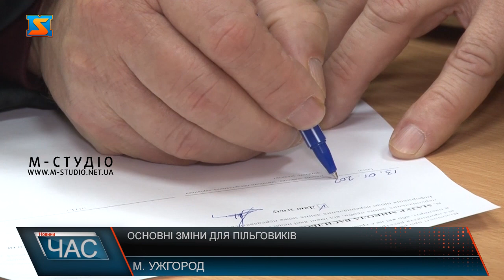Основні зміни для пільговиків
Кабінет Міністрів України ухвалив автоматичне продовження низки соціальних виплат з 1 січня 2023 року. Таке рішення пов’язане із ситуацією в країні, адже через воєнні дії переподати документи деяким категоріям населення ен так і протсо, тому до завершення дії воєнного стану будуть і надалі отримувати гарантоване державою. Проте частині отримувачів державних допомог  усе ж таки доведеться  звернутися з пакетом документів  до органів соціального захисту. Ні черг, ні ажіотажу – у департаменті соціальноїх політики Ужгорода спокійно. Хоча ще кілька місяців назад тут яблуку ніде впасти було. Зараз – з десяток відвідувачів. Призанчення пільг і субсидій  на житлово-комунальні послуги - відтепер прерогатива Пенсійного фонду України. Повноваження  передали від органів соцзахисту  ще 1 грудня 2022 року. Проте  пільговики та субсидіанти -  а їх в Ужгороді відповідно майже  4 і 3 тисячі - таких змін не відчують, адже їм звертатися повторно не потрібно. Лише тим, хто ще не оформляв. До слова, можна і в соцзахист, адже прийом документів фахівці тут ведуть і передають засобами електронного звязку у Пенсійний фонд. Аби уникнути напруги низку соціальних виплат буде автоматично продовжено у новому році. З 1 січня 2023 року  отримувачам цих двох видів допомог – їх приблизно по чотриста осіб у обласному центрі -   для продовження виплат треба звернутися до органів соцзахисту і підтвердити право на отримання допомоги.Решта – все залишилося без змін. У тому числі й для ВПО – з  понад 27 тисяч перселенців, які перебувають на обліку, отримують допомогу 10 тисяч осіб.